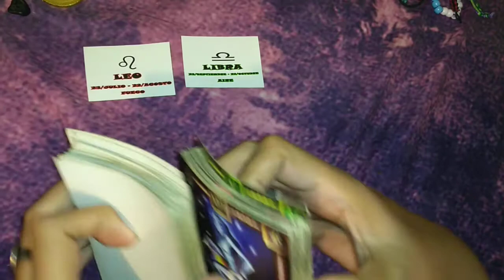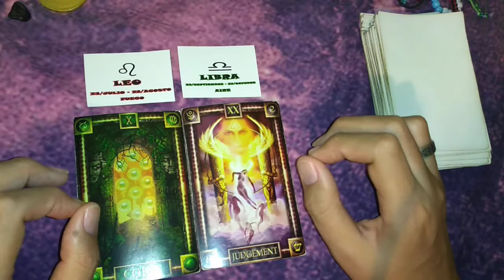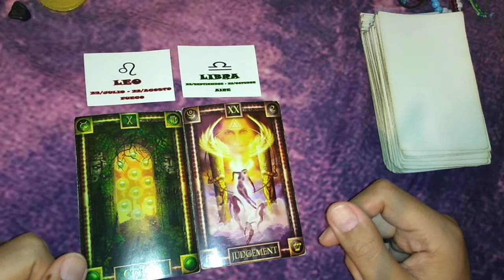LEO/LIBRA - COMPATIBILIDAD JUNIO 2019